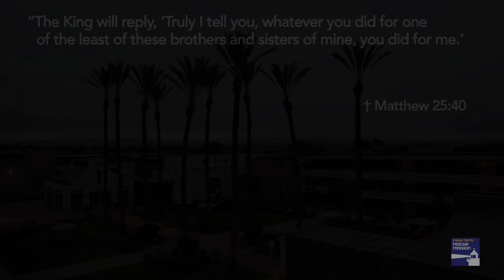Let's Make 2014 Count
We were able to help bring hundreds of men, women and children from homelessness to hope in 2013, let's do it again in 2014!